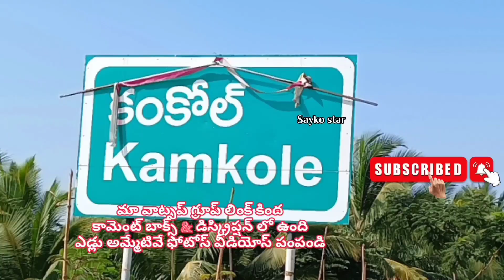6302 366017 ఆవు అమ్మబడును తెలంగాణ వికారాబాద్ 🐄 cow for sale telangana vikarabhad